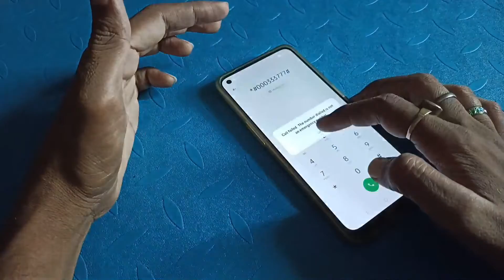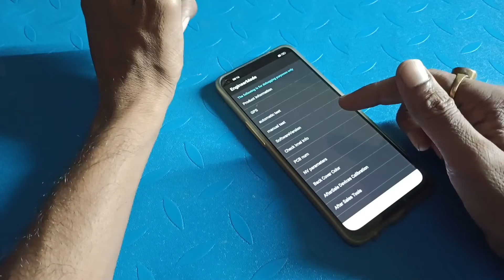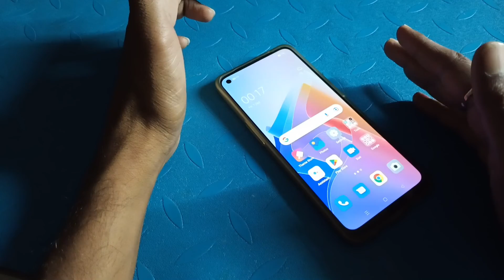All Mobile Unlock Forgot Lock Removed Without Computer & Data Loss | Password Reset | Pattern Reset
Password Remove सभी मोबाईल का लॉक कैसे तोड़ें | Facelock aur Fingerprint ko kaise remove kare no PC

koi bhi phone ka password kaise khola jata hain
mobile phone ka pattern reset kaise kare
Android phone ka password pin ko kaise tode
phone ka lock kaise khole
pattern lock kaise hataye
how to unlock forgot password on mobile
how to Reset pattern lock
how to reset password Lock
mobile ka fingerprint aur facelock kaise hataya jata hain
fingerprint Remove
facelock Remove
mobile me
lock kaise khola jata hain
pattern kaise khola jata hain